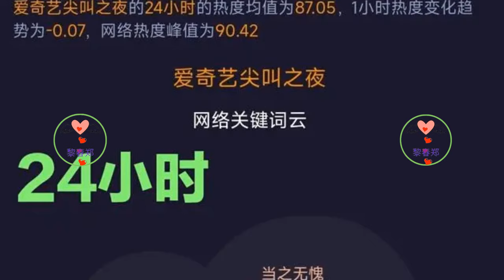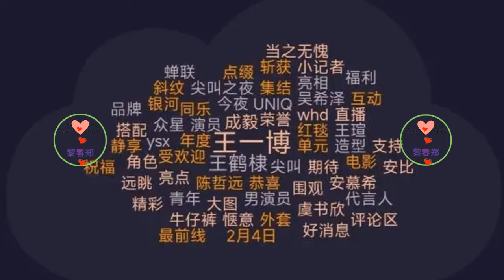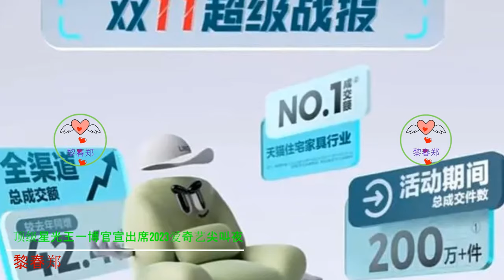5年，爆火的顶级星光依旧属于实力派演员王一博，他凭什么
5年，爆火的顶级星光依旧属于实力派演员王一博，他凭什么
王一博粉丝也是当晚晚会不容忽视的一个重要元素。据现场返图，场内场外，一片绿海；线上线下，限时狂欢！直播只要切到王一博的镜头，疯狂的尖叫声能掀翻屋顶……王一博已经爆火5年了。内娱年年都有新人露头，年年都拉王一博捆绑对标。但他们从来不跟王一博比实绩，只敢跟王一博比自封的咖位和自以为是的数据，要么就在营销号的通稿里拉踩一下王一博。
爱奇艺尖叫之夜内场王一博粉丝应援
然而，王一博的小摩托们只是学业繁重、工作繁忙，只是响应王一博的号召“追星之前先过好自己的生活”，并不是不见了。当天还有好多王一博的粉丝加班，下班后才加入的追星大军。即便这样，平台的各项投票，王一博的票数依旧领先；爱奇艺尖叫之夜的72小时、24小时内最大声量贡献者依旧是王一博。